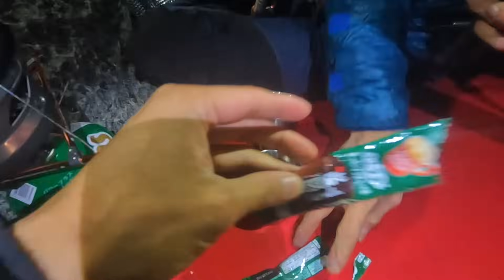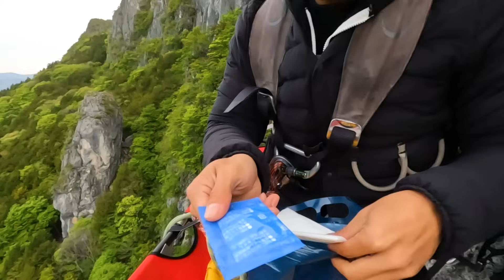【空前絶後】上空1000mの崖で俺なりのゆるキャンしてみた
【本の出版が決まりました】

-25歳で独立起業(のちに2社の会社社長)
-26歳で巨大なキャンピングカー購入
-28歳で借金1000万を背負う
-1年間ホームレス生活
-1年でYouTube登録19万人突破
-沖縄で飲食店OPEN
-沖縄で宿泊施設のオーナー
-サハラ砂漠250kmアドベンチャーレース完走
-南米最高峰アコンカグア（7000m）